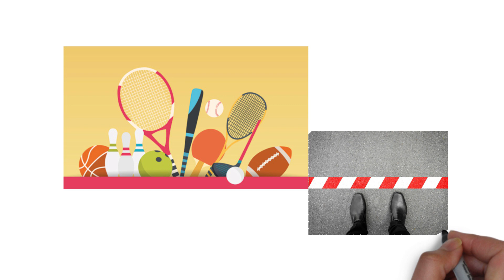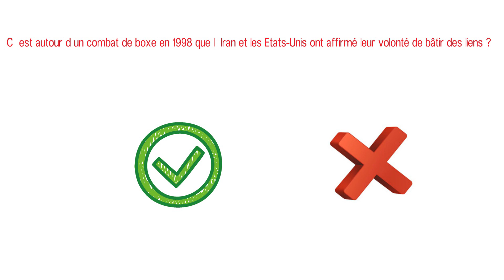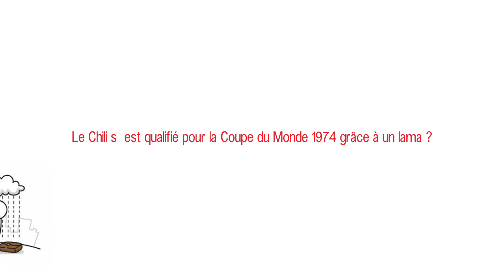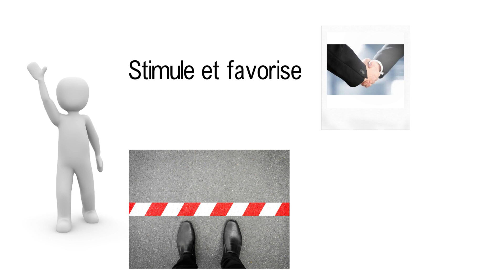Info/Intox #3: Le sport dans la diplomatie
Nous voici de retour pour une nouvelle vidéo de l'Info/Intox. Entre informations vraies et informations fausses, retour sur des moments cultes du sport. Aujourd'hui nous allons voir que le sport et la diplomatie peuvent être intimement liés.

Bon visionnage!